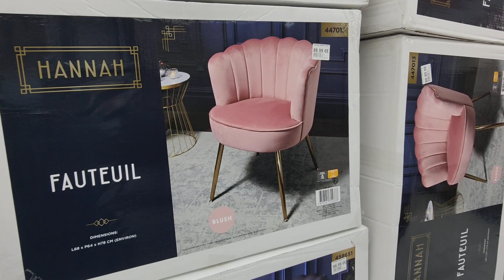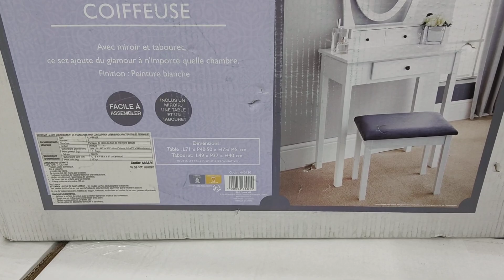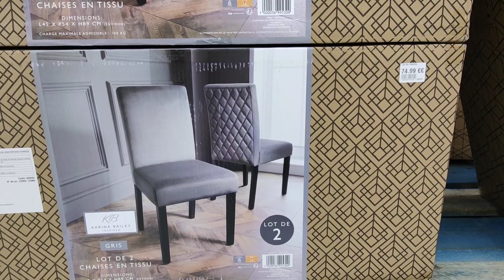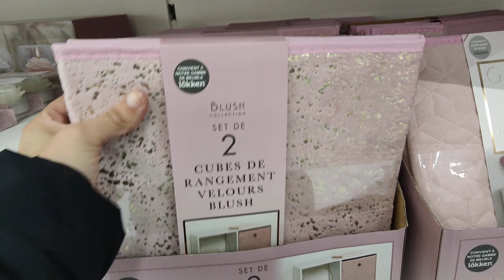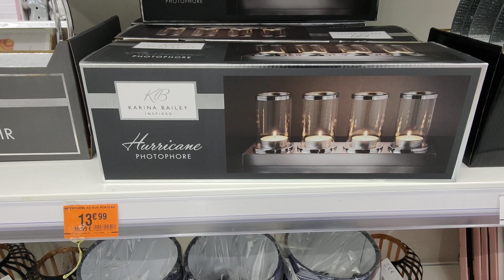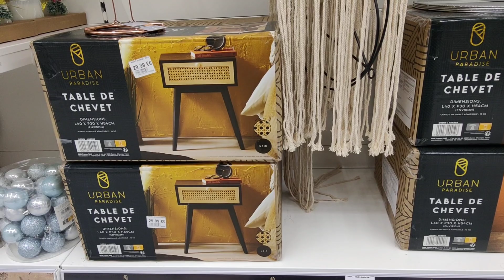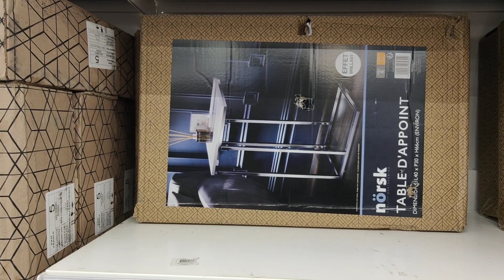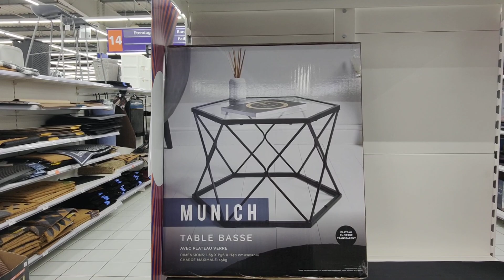B&M BABOU DÉCORATION INTÉRIEURE TAPIS COUVRE LIT ...26 NOVEMBRE 21